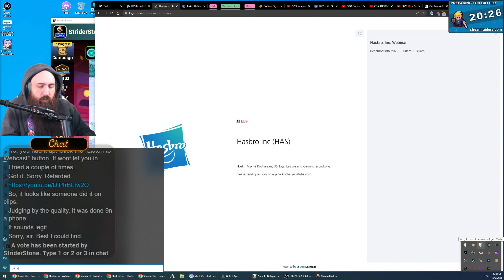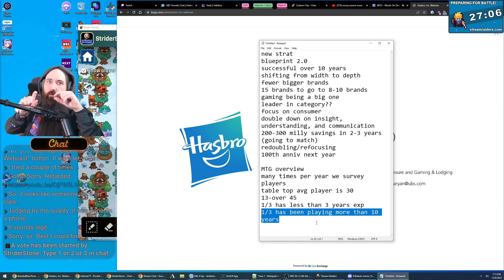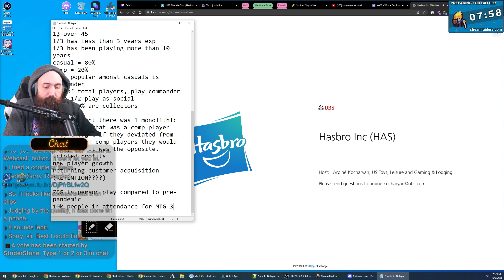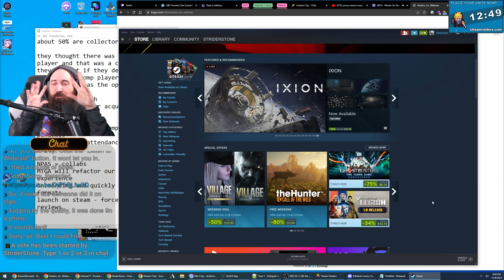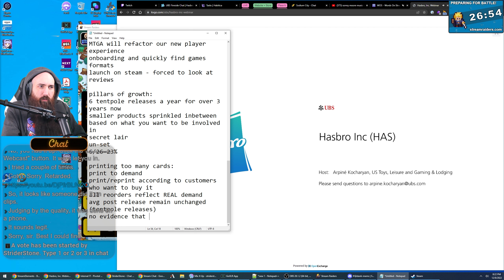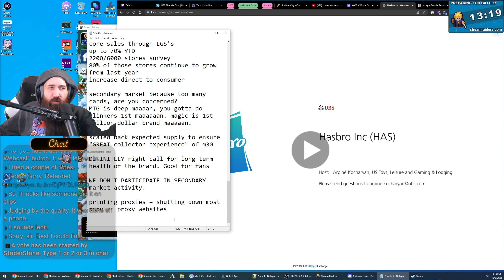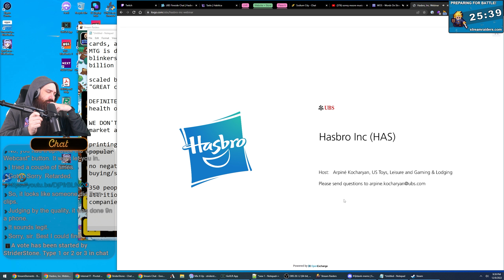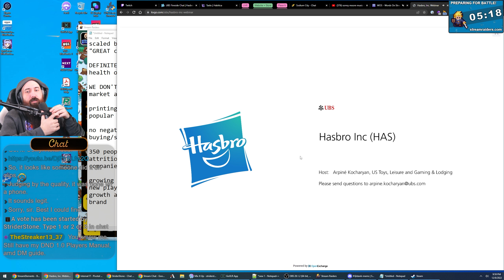HASBRO ON ‎️‍🔥 CHAT!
Click▼